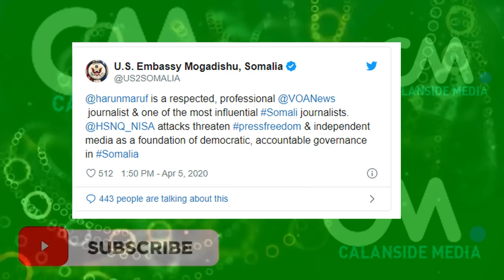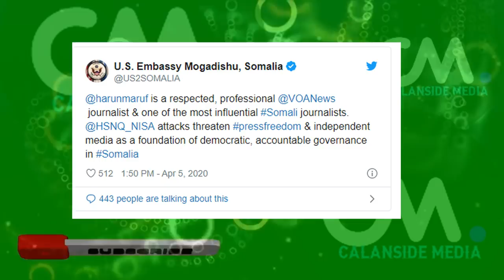DEG DEG Kheyre oo Dhabar jabiyay Farmajo Talefon Qarsodi ah Muse Bixi kula Hadlay Xog Cls